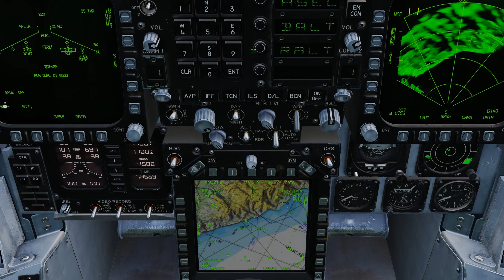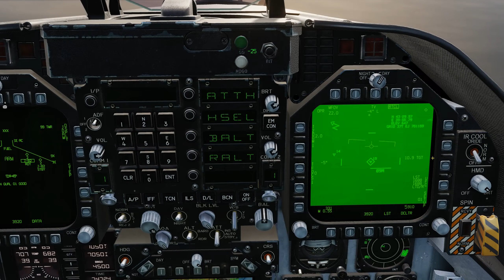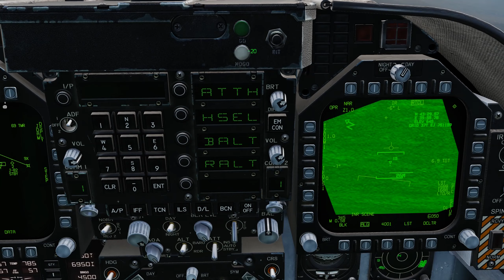DCS COOP Liberation: Rick Forgets To Arm His Bombs Again...